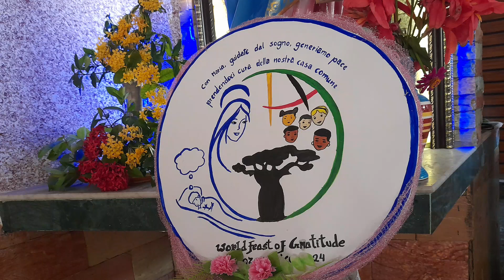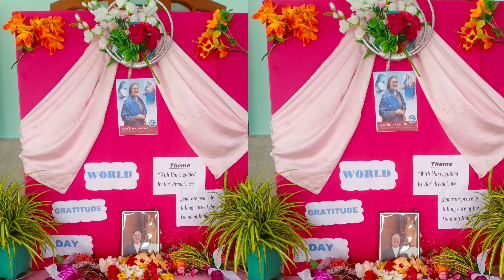Auxilium Tangla celebrated the Feast of Mother Chiara Cazzuola, the World Gratitude Day.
Theme of the celebration:  With Mary guided by the " dream ", we generate peace by taking care of the Common Home.